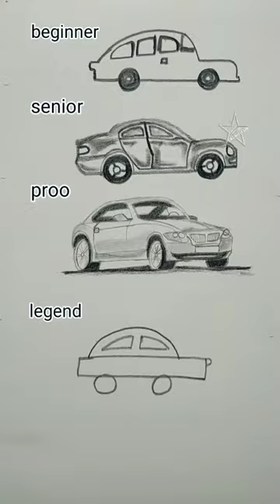how to draw a car 🚗 😯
how to draw a car 🚗 😯 art youtube how to draw a car 🚗 😯
art videos
drawing
drawing videos
drawing tutorial
art
art videos
drawing
drawing tutorial
drawing videos
shorts
YouTube shorts
pencil drawing